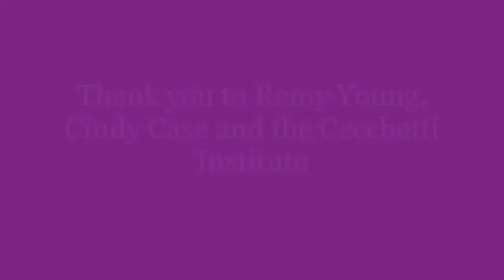Dancing Cecchetti: Carrying the Tradition Forward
Young professionals Cindy Case (Annapolis Ballet Theatre soloist) and Remy Young (ABT corps) discuss how being raised in the Cecchetti method has influenced their careers.

Here are the YouTube links to the two videos Remy references approx. half-way through the presentation, clips from the Royal Ballet's Monotones II and Symphonic Variations.